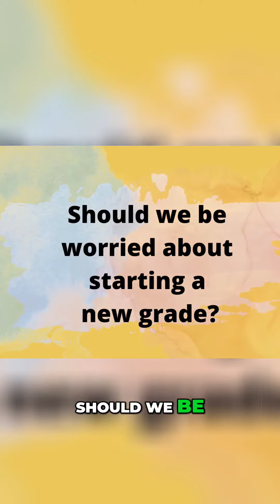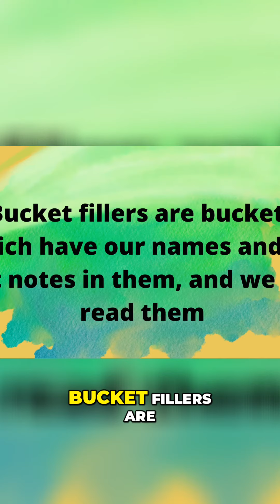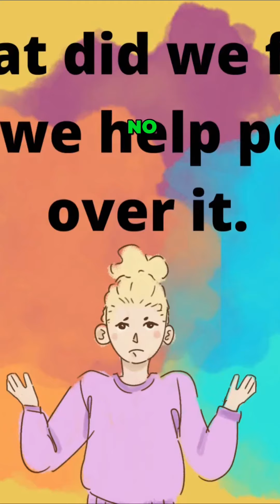Don't Let Worry Hold You Back: Tips for a Successful New School Year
Starting a new grade or school can be nerve-wracking, but worry doesn't have to consume you. In this video, we share advice on how to overcome worry and make the most of your new school experience. Learn how to handle challenging situations, build new friendships, and embrace a positive mindset. NewSchoolYear OvercomingWorry PositiveMindset FriendshipTips BackToSchool SchoolLife SuccessTips EmbraceChange BuildingConfidence StudentAdvice *